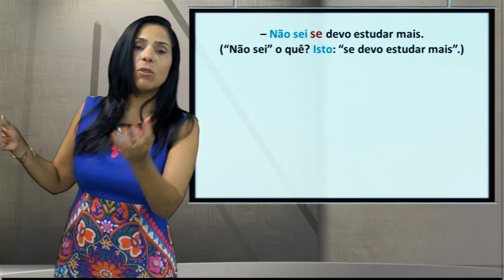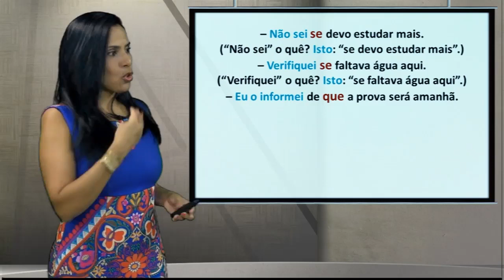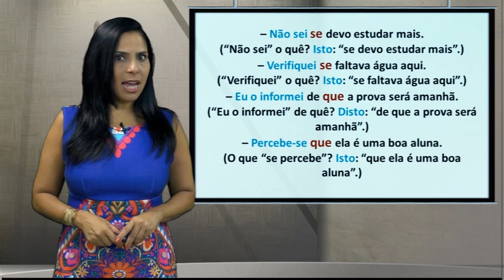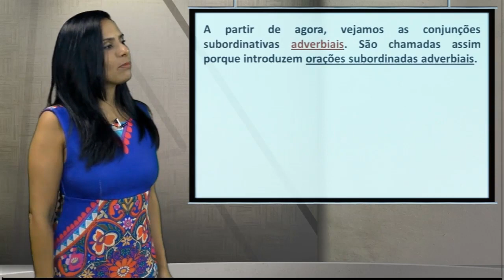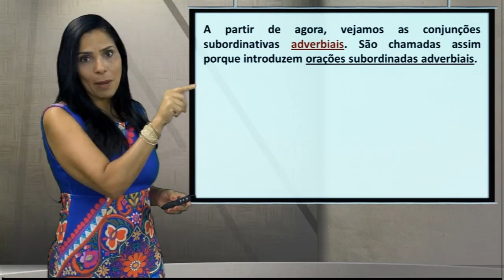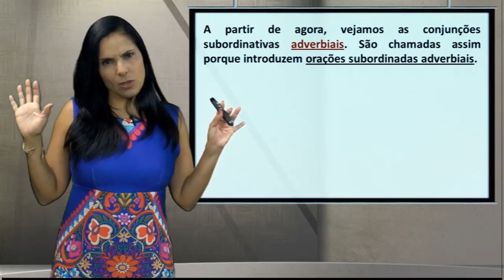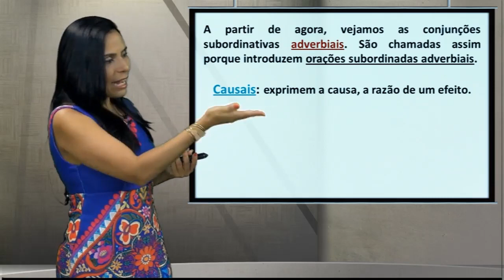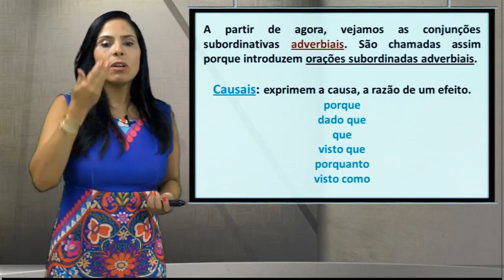📚PRONTO PARA APRENDER ORAÇÕES ADVERBIAIS, AGORA?🏆COMO APRENDER ORAÇÕES ADVERBIAIS?🥇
📚 ORAÇÕES ADVERBIAIS DIRETO AO PONTO. QUER APRENDER ORAÇÕES ADVERBIAIS, AGORA?
🏆🥇 COMO APRENDER ORAÇÕES ADVERBIAIS DIRETO AO PONTO?
🏆🥇 VOCÊ QUE APRENDER ORAÇÕES ADVERBIAIS DE FORMA SIMPLES E RÁPIDA?
ORAÇÕES ADVERBIAIS DIRETO AO PONTO – PLP

🚀Os concursos vêm aí e as pessoas querem dominar um dos assuntos mais importantes das provas de língua portuguesa: ORAÇÕES ADVERBIAIS.

🚀E pensando nisso, fiz esse vídeo para ajudar ao máximo de pessoas como aprender ORAÇÕES ADVERBIAIS de forma fácil e rápido e garantir importantes pontos para uma ótima classificação no concurso.

🔝 Acredite, você ficará surpreso de como é fácil e rápido aprender ORAÇÕES ADVERBIAIS direto ao ponto.

🔝 E se no final você gostar do meu vídeo de “como aprender ORAÇÕES ADVERBIAIS direto ao ponto”, não se esqueça de deixar aquele “joinha” para fortalecer o meu trabalho.

como aprender orações substantivas direto ao ponto como aprender orações substantivas de forma fácil como aprender orações substantivas de forma rápida como aprender orações substantivas de forma definitiva

00:00 INTRODUÇÃO
00:12 CONCEIOTO DE CONJUNÇÃO
02:47 COMPARAÇÕES DE ANÁLISES
28:48 CONJUNÇÕES